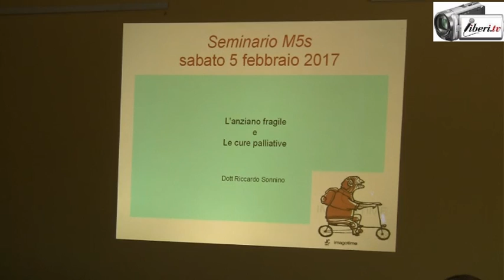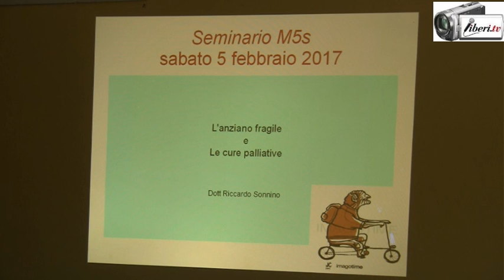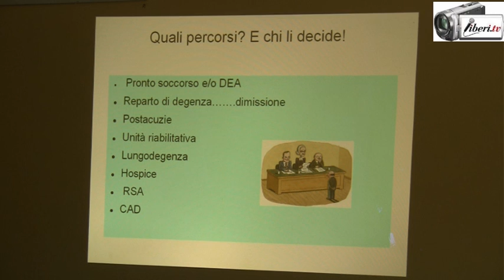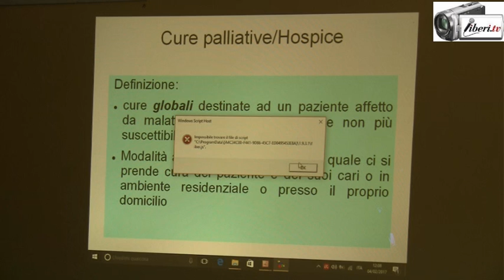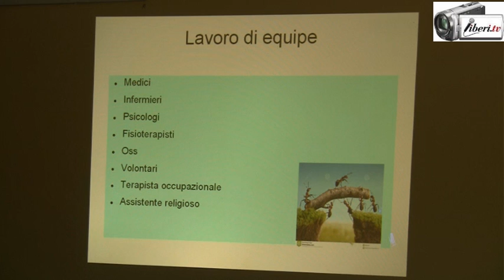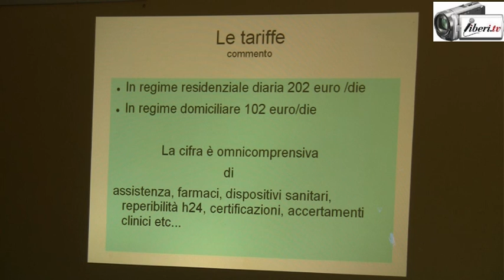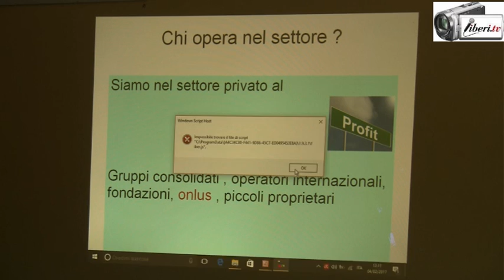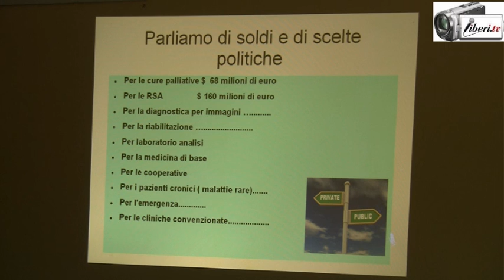Riccardo Sonnino:Popolazione anziana assistenza e cure palliative -Tavolo sanità regionale M5S Lazio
Registrazione effettuata da liberi.tv il 4/02/2017 a Roma presso la sede del Municipio Roma VII

Incontro accoglienza e formativo: Tavolo sanità regionale M5S Lazio

Riccardo Sonnino: Popolazione anziana, assistenza e cure palliative